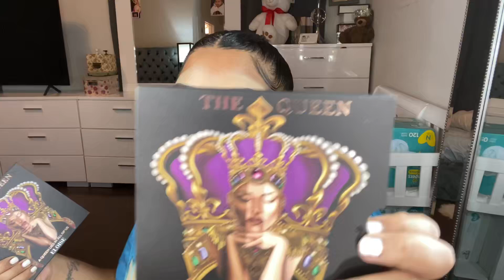LAS PEORES COSAS QUE ME HAN PASADO MI MES 8VO DE EMBARAZO🤐 / MAQUILLAJE CON BOXYCHARM |KILLADAMENTE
MI GENTE AQUI LES DEJO EL LINK DE BOXYCHARM -

MEAMOYNOMEIMPORTA